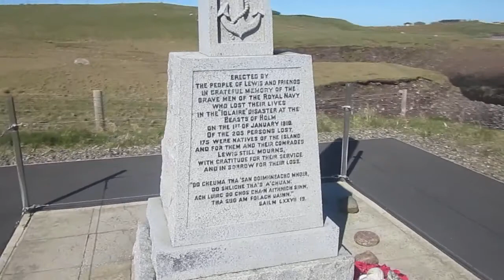Walk to the Iolaire Memorial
Walking from the carpark to the Iolaire Memorial at Holm Point near Stornoway, Isle of Lewis, Scotland. Featured are the Beasts of Holm, where the Iolaire sank, the cardinal buoy nearby, and the extended memorial.

On 1 January 1919, HMY Iolaire ran aground and sank on the reef of Beasts of Holm. Of the 280 men on board, 201 were lost. They were all sailors returning from the First World War, nearly all from the Isle of Lewis. Of those lost, the remains of more than 60 were never recovered from the sea. The obelisk was erected in 1960, with an extended memorial built in time for the centenary of the tragedy in 2019. To acknowledge the debt of gratitude owed to the men who made the supreme sacrifice at the Beasts, HRH Prince Charles, Duke of Rothesay, attended the inauguration ceremony, flanked by the First Minister of Scotland.